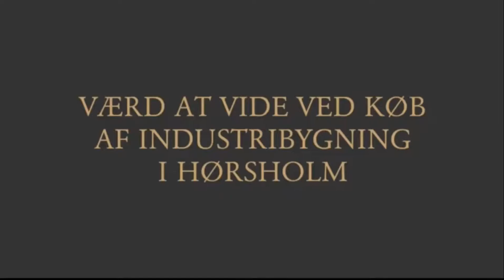Værd at vide ved køb af industribygning i Hørsholm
Når man vil købe en industribygning i Hørsholm, er der mange ting, som man skal være opmærksom på. Nogle ting er generelle for alle steder i Danmark, imens andre er lokalt afhængige.  I videoen fortæller Advokat Søren V. Andreasen, hvilke ting man skal være særlig opmærksom på ved køb af en industribygning.